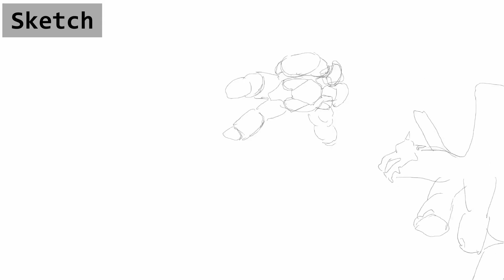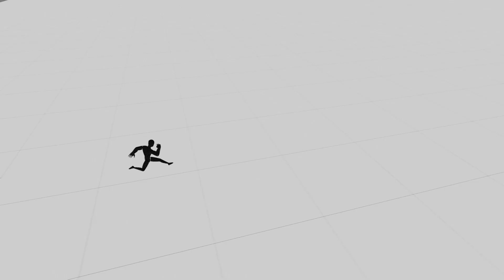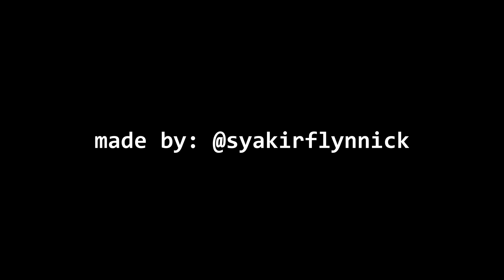Flynnick's 2023 Animation Recap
These are my proudest works of 2023. Some of them i couldnt finish cause i was busy. But 2023 is where i transition to 3d as ive promised. 2024, i shall peak again
Song is Isekai by RJ Pasin(C.H.A.Y Remix)